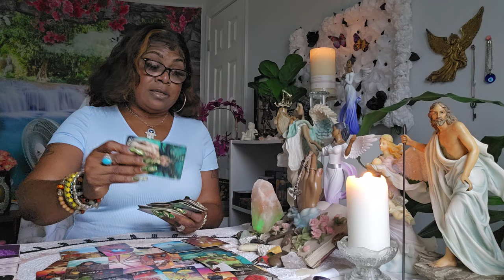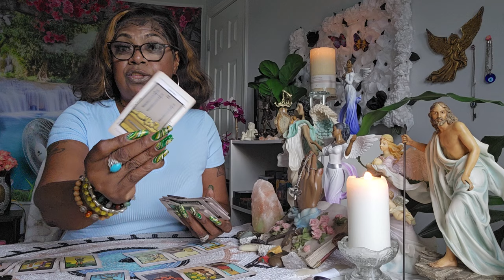Aries♈️No Contact, Mark My Word This Person Is Returning With A Force They Can't Replace You Never‼️